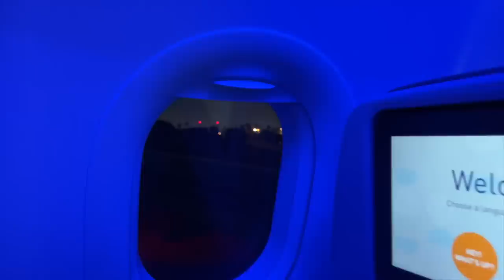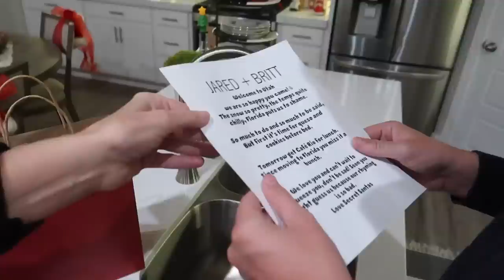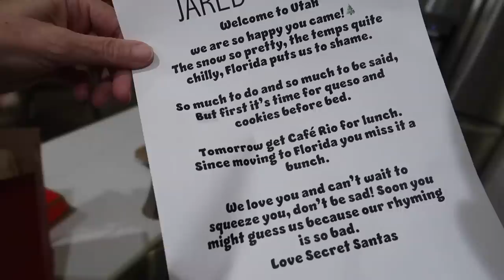✈️ FLYING HOME FOR CHRISTMAS ❄️ BEST SURPRISE HOMECOMING EVER 😭 FLYING ACROSS THE COUNTRY HOLIDAYS 🥰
We're so excited to be flying home for Christmas, flying across the country to Utah for the holidays! We're beyond thrilled to spend time with the Bingham family and with the Jaynes family this holiday season! Our Christmas plans are packed with fun activities that we cannot wait to share with all of you! Thank you, we love you!

Jared and Britt are from the Bingham family of family vloggers. Our daily vlogs are entertaining, fun, positive, happy and funny. We do lots of couples comedy and entertainment that everyone will love. The Bingham family YouTubers include This Is How We Bingham (TIHWB), Jared and Britt, Dan and Chelle, and Our Life In Holland.